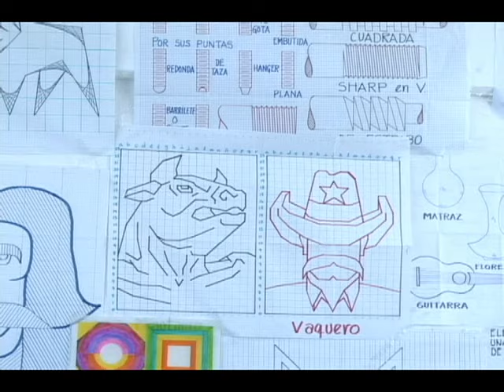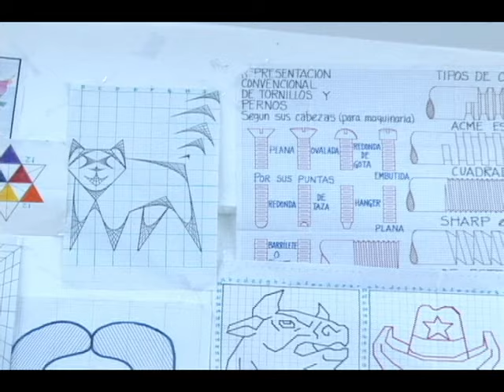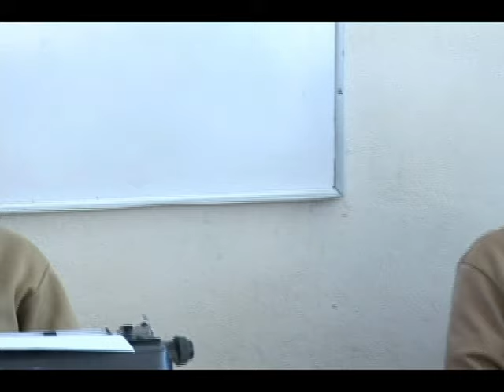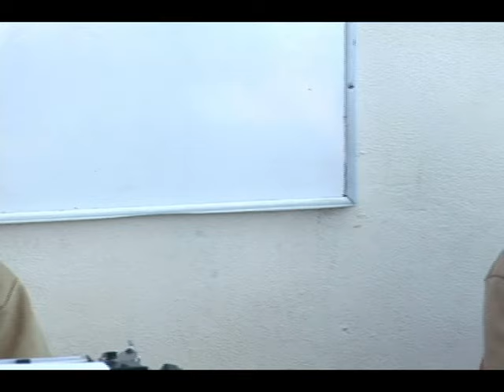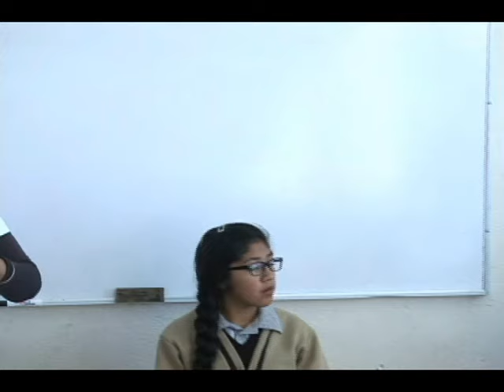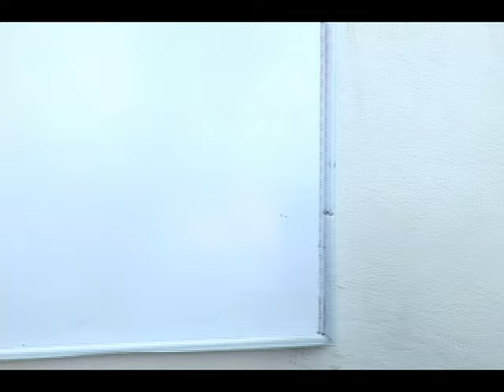20151120-CE1516/Desde tu escuela. EST 120/ Soy técnico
Desde tu escuela. EST 120. Soy técnico. Conduce: Germán Olivares
Fecha de emisión: 20 de noviembre de 2015. Este y otros programas los puedes ver